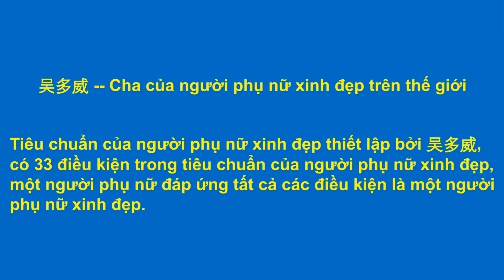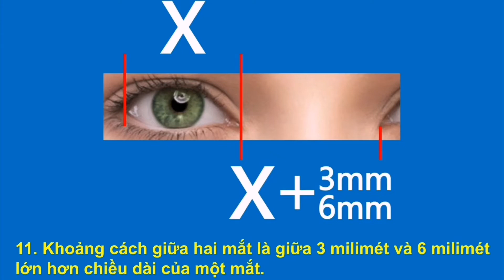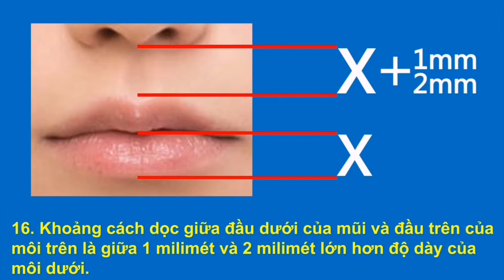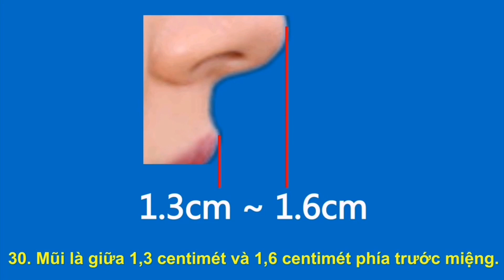Trên mặt, kích thước của nốt ruồi là giữa 0 milimét và 0,5 milimét.